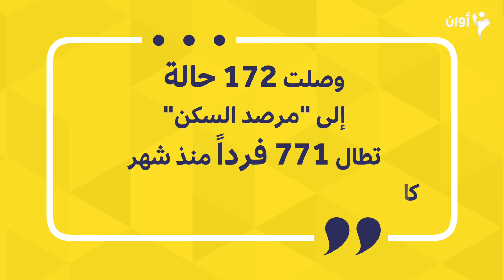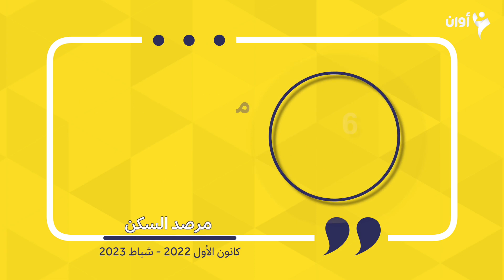حقّ السكن المفقود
يعيش العشرات من اللبنانيين، الذين هُجّروا من بيوتهم، في الشوارع وتحت الجسور، فيما لا تزال أزمة الدولار وتأثيرها على الإيجارات تتفاقم.
وديعة تحكي لنا قصتها في هذا الفيديو، ومن خلالها نسمع صدى قصص كثيرين آخرين.
إعداد وتصوير | هديل إسكندر